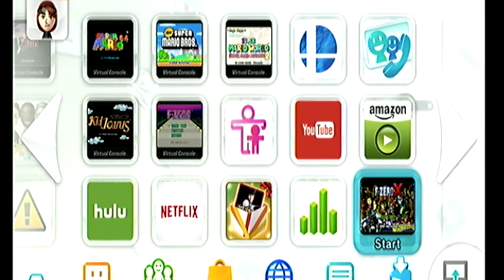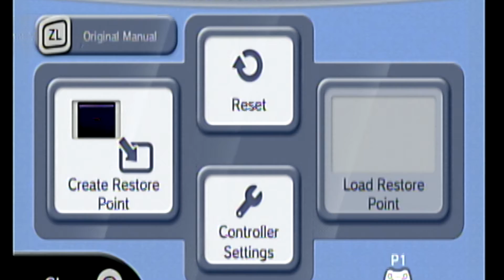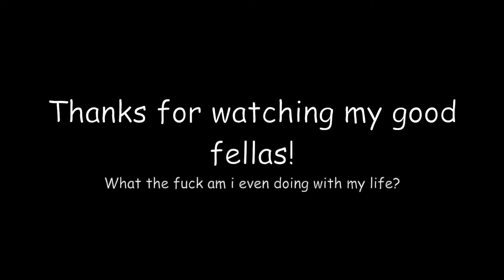F Zero but I'm not sick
You know what you clicked on.
you can find a link to the music in the last gameplay video's description